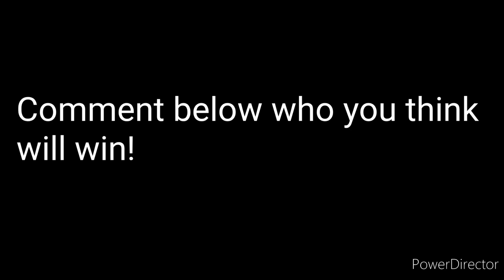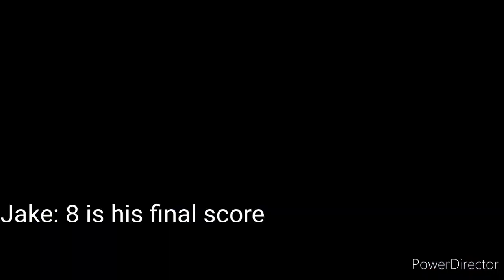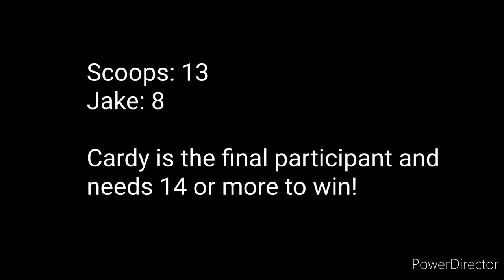THE ULTIMATE NUMBER 1 SAINTS FAN GOAL KICKING CHALLENGE- Scoops